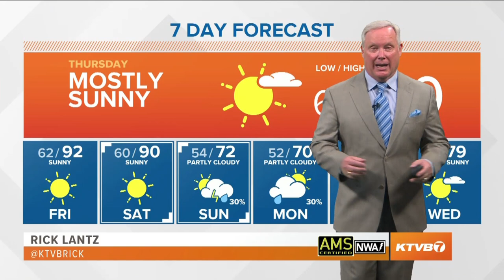Weather forecast for Thursday, June 25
Rick Lantz says it will stay hot with highs in the 90s through Saturday. Then a big change is coming on Sunday.